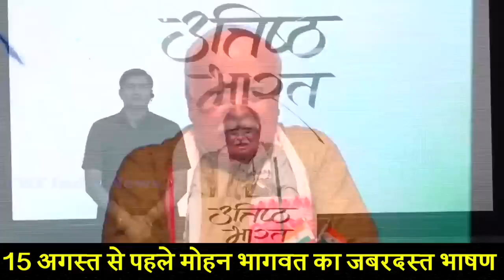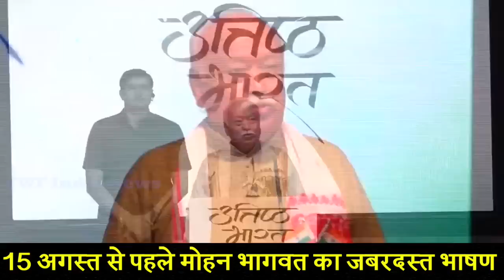15 August से पहले Mohan Bhagwat JI की Viral Speech | यह क्या कह दिया मोहन भागवत जी ने...? | RSS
Mohan Bhagwat: स्वतंत्रता दिवस से पहले मोहन भागवत का बड़ा बयान, कहा- 'जब डरना छोड़ेंगे तो | World looks towards India for managing diversity: RSS chief Mohan Bhagwat | RSS Chief Mohan Bhagwat Hoists National Flag At Headquarters In Maharashtra